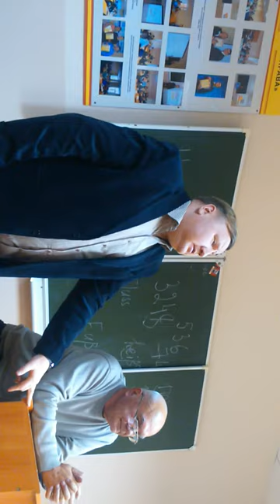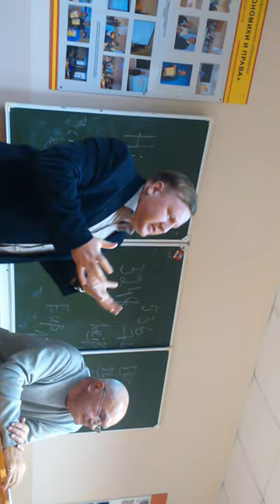КПРФ. Пермь. Бессонов. Декабрь.